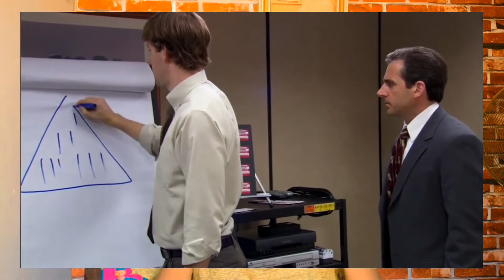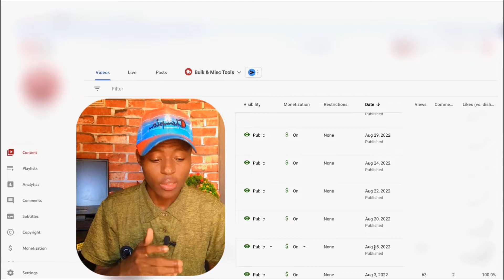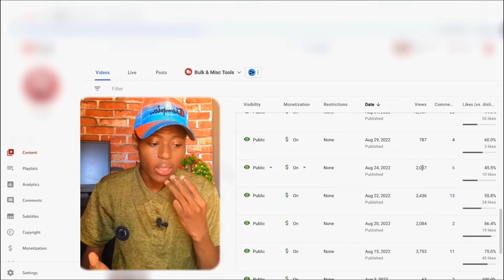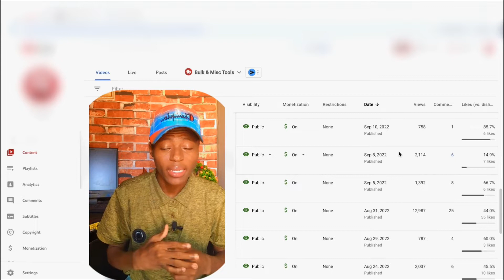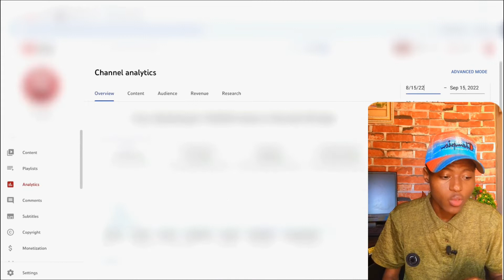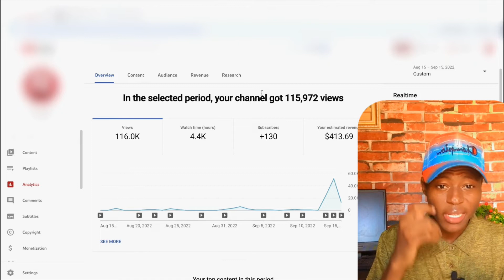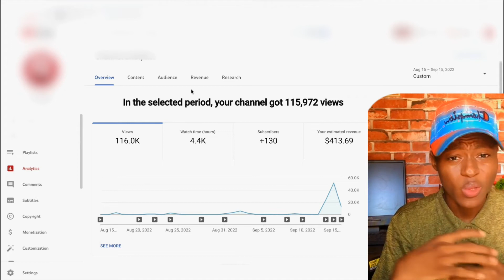YouTube 30 Day's Income (The Earning)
I Tried YouTube Automation For 30 Day's Shocking Earning (Hausa)

A YouTube Automation Ana Samun Income Kawai Blue Print Din Kake Bukata (Zaka Iya Duba Karin Bayani Da gareni akan YouTube Automation)👇🏼

🚥Wannan Hanyoyine 10 dazaka iya samun kudi da YOUTUBE Batareda ka dogara da income na Ads ba wato Google Adsense
✍🏼 A wannan Channel Bana Tattaunawa Akan Financial Advice Duk wani video dana Kawo muki na kawo shine sabida yanada wani muhimmin Bayani Dazaku sani a cikin Sauki.

▶️wannan playlist ne daze temaka maka gurin gina faceless YouTube channel dinka  domin ta kawo maka kudi👇🏼

▶️get more results & tools to grow your channel fast with VidiQ you can start for free 👉🏼

▶️Bazan Taba Bibiyar kowa a private kowani social media nayi wata maganar dashiba sabida hakan inaso mukula akan lamuran damuke gudanarwa a Online Allah Yakara yimana Jagora Gabadaya.

▶️ If You Need To Know Some Ways To Earn Passive Income with YouTube You Can Talk To me & To Talk with me Directly One On One For 1 Hour  it Cost 30$, Of course I have To Value My Time Because Everything That we will Discuss & The Way that i will Guide You Through It Worth The Investment & You will see the Result.

✍🏼There might be some affiliate links in my description which i confirm that's useful for my audience if you chooseto use the link and purchase something i will get some Referral Commission, But It's All Up To You Whether to Click or not.

✍🏼All my videos in this channel are for Informative Purposes, & Some Guides That I have Try & it works For Me To archive Some Milestones Online, There's No any Of My World To take as Financial Advice, Yours Ab Tech🙏🏼.